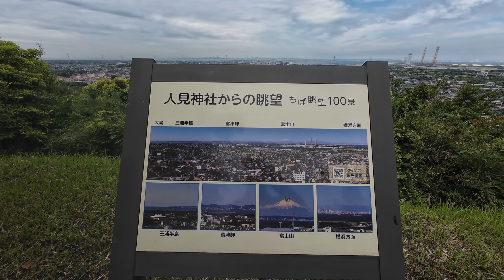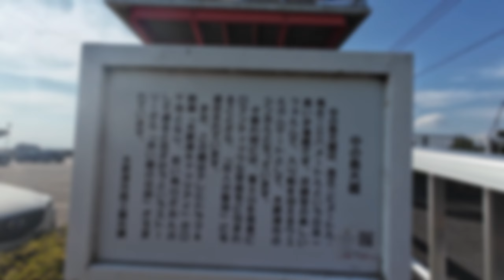《日本單車之旅》Day04｜單車環遊東京灣｜人見神社展望台～中の島展望台～鳥居崎海浜公園～中の島大橋